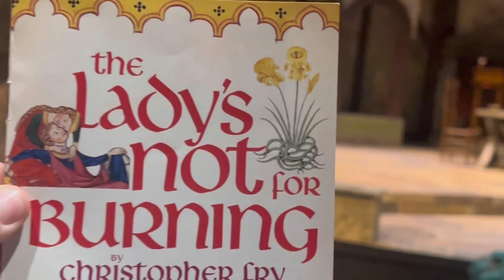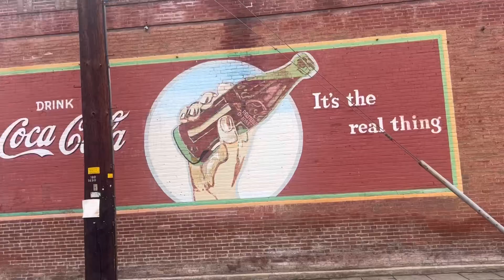To Ashland and Back!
In which we go visit Sam!